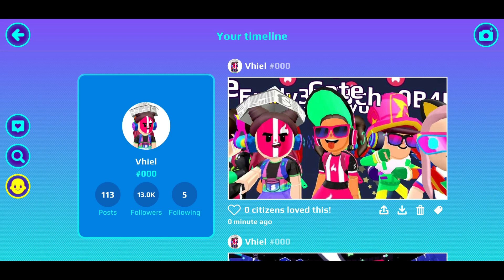NEW BUTTERFLY, FISH, AND CAT PET, NEW SPOILER IN PK XD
We will have new pet in PK XD. THis is Pamps! Combination of butterfly, fish, and cat into 1 pet in PK XD. I hope you enjoy this new spoiler!